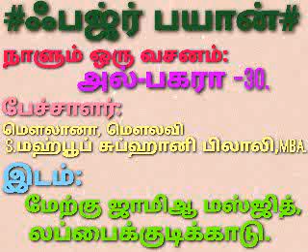ஃபஜ்ர் பயான்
தலைப்பு:நாளும் ஒரு வசனம், அல்-பகரா 39
பேச்சாளர்:S மஹ்பூப் சுப்ஹானி பிலாலி, MBA.
இடம்:மேற்கு ஜாமிஆ மஸ்ஜித்,
             லப்பைக்குடிக்காடு.